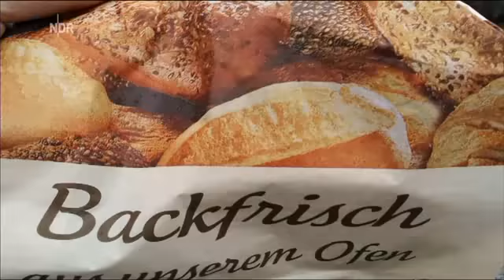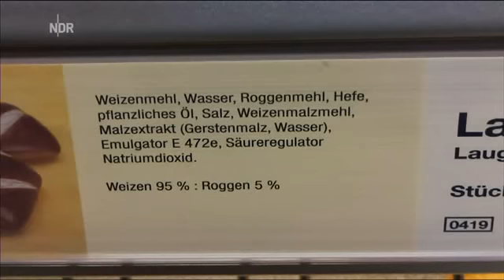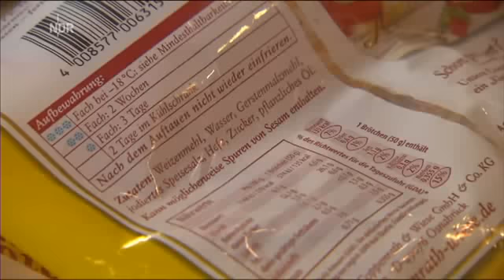Ofenfrische Brötchen - jetzt auch beim Discounter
Quelle: NDR Fernsehen aus der Sendung Markt
Alle Rechte bei NDR und ARD